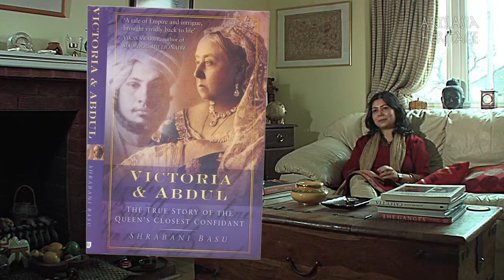Shrabani Basu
Interview,  In Court with Queen Victoria  project- 2012